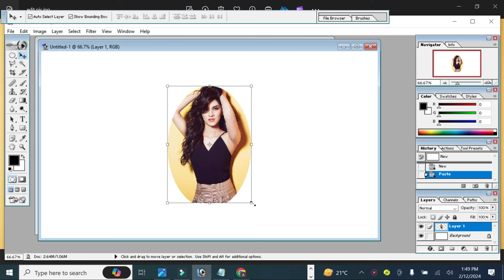Photo Zooming in edit Change Background Colour Bp Colour